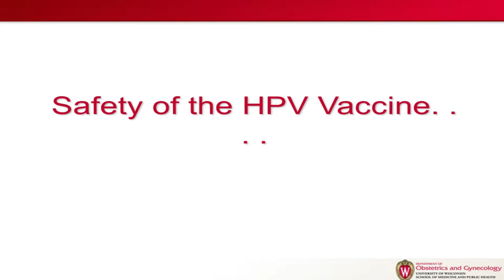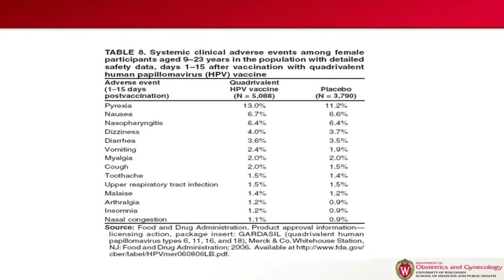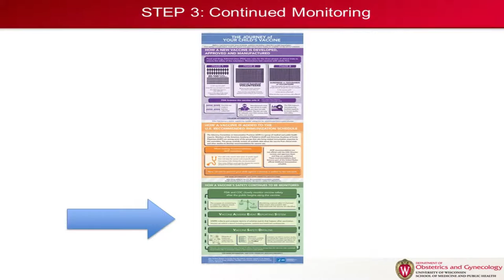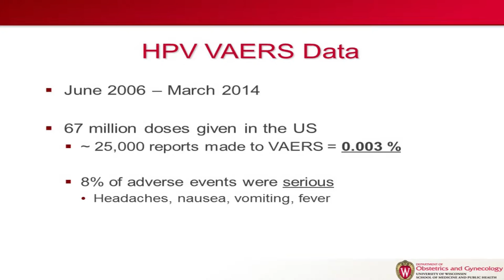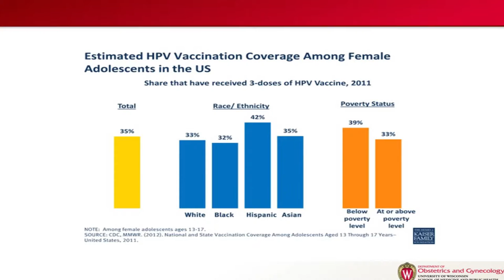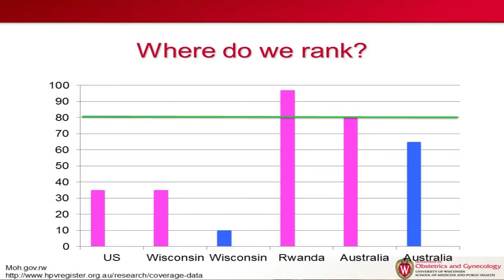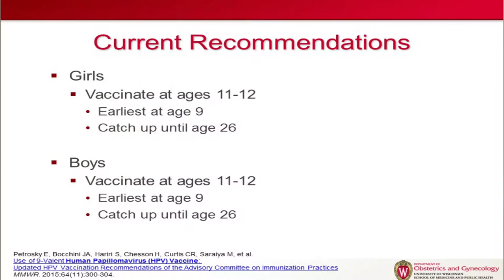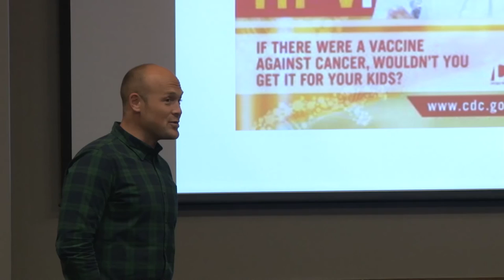Healthy Women Community Talks: Our Kids Need the HPV Vaccine (part 4)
UW Health Obstetrician-Gynecologist Sarah Bradley, MD; Pediatrician Lindsey Geier, MD; and Head and Neck Surgical Oncologist Aaron Wieland, MD discuss the human papillomavirus (HPV), associated cancers in both men and women, and the HPV vaccine, which protects against the most dangerous strains of HPV.